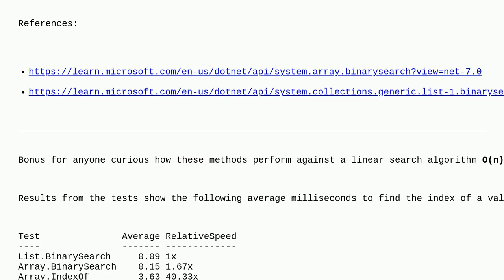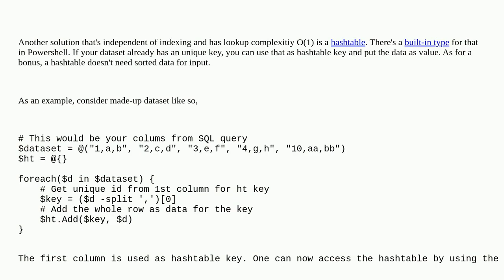Is there a built-in way to efficiently search a unique, sorted array in PowerShell?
A special thanks goes out to the community

  powershell search